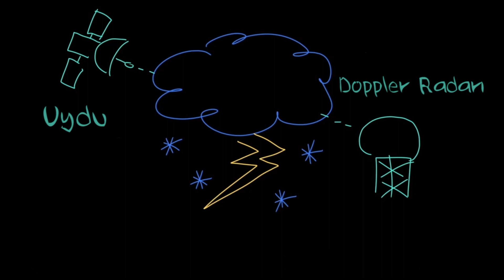Doğal Afetler (Fen Bilgisi)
52 dilde 135 milyon öğrencinin faydalandığı, dünyanın en büyük ücretsiz öğrenme platformu Khan Academy’de, matematikten sanat tarihine, ekonomiden fen bilimlerine, basit toplamadan diferansiyel denklemlere, ilkokul seviyesinden üniversite seviyesine her yaş için binlerce ders videosu, konu anlatımı, soru çözümü, interaktif alıştırma ve daha fazlasına tamamen ücretsiz ve reklamsız olarak ulaşabilirsiniz.